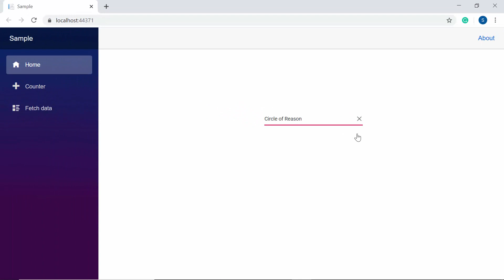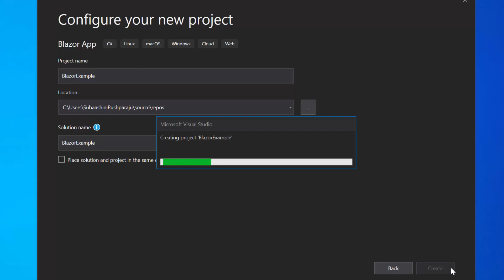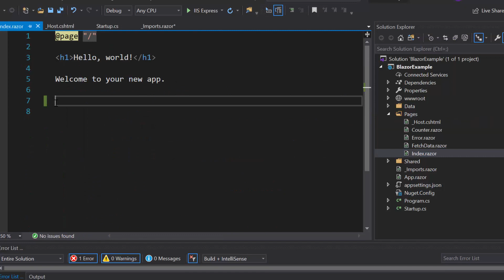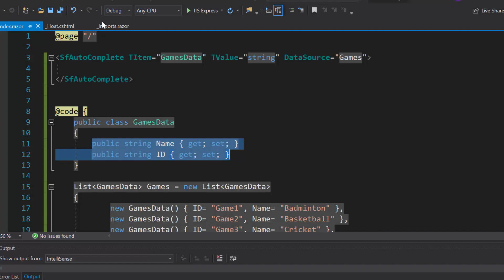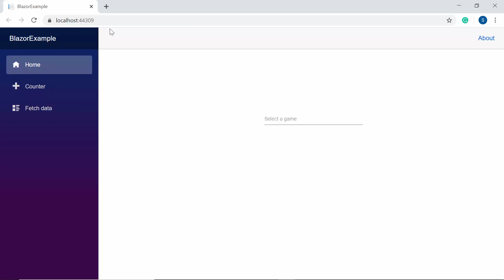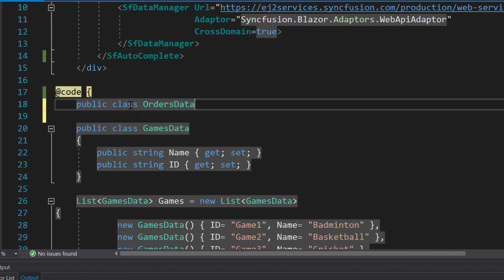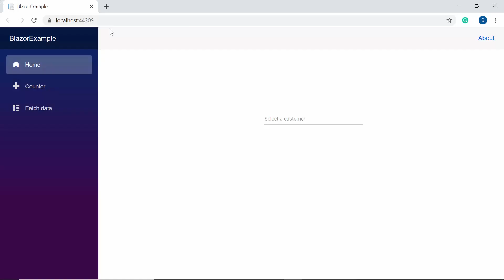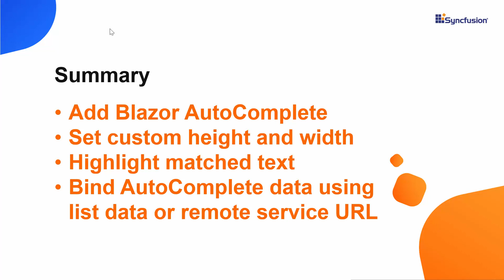Add a Blazor AutoComplete Component to a Blazor Server App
A quick overview on how to create and configure Syncfusion Blazor AutoComplete in a Blazor Server app using Visual Studio 2019.

In this video, you will learn how to add a simple Blazor AutoComplete to a Blazor Server app, and then see how to populate it with list data and remote data sources. You will also learn how to highlight the searched text, and how to set a custom height and width for the AutoComplete pop-up.

TRIAL LICENSE KEY:
If you need a trial license key, you can start your Blazor trial in your Syncfusion account, and then get your trial license key from the Downloads page.

BOOKMARK DETAILS
[00:59] Create a Blazor Server app
[02:23] Add Blazor AutoComplete
[03:51] Assign a list data source
[05:44] Set custom height and width
[06:19] Populate with remote data source
[08:36] Highlight the text